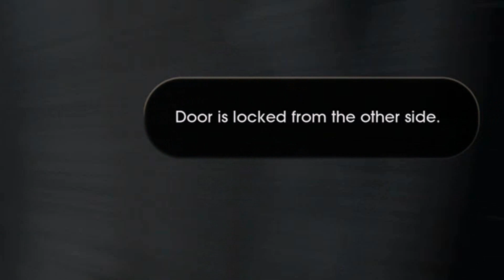NOT YET LOST! | Jedi Fallen Order Part 17 w/ BustedGiant and Landon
Landon and BG talk about perfect pitch and a non-canon character called "Glup Sh!**o" that BG makes up a story about! They free the Wookiees after realizing that as much of mazes the worlds in this game are, they are "not yet lost"! Enjoy!
-BustedGiant